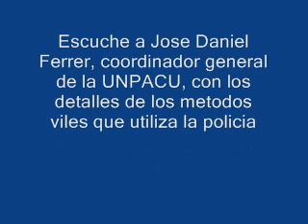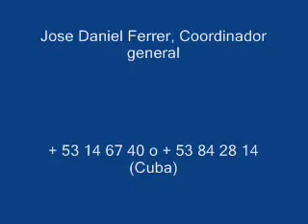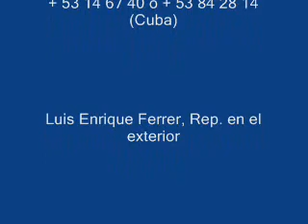Los viles esbirros castristas no tienen limites.